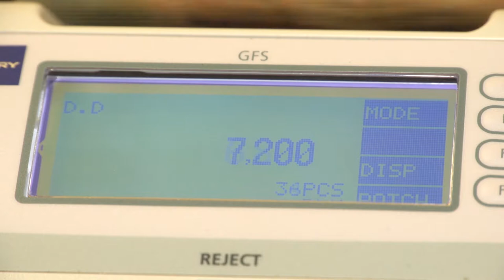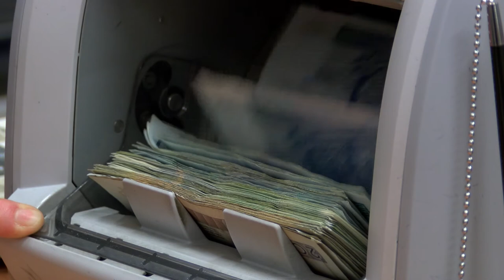Polacy kupują mieszkania. Rośnie zainteresowanie kredytami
W czerwcu banki i SKOK-i przesłały do BIK zapytania o kredyty mieszkaniowe na kwotę wyższą o 20,4% w porównaniu z czerwcem 2016 r. Średnia wartość indeksu od początku 2017 r. wyniosła 14,5%.

Źródło: Newsrm.tv